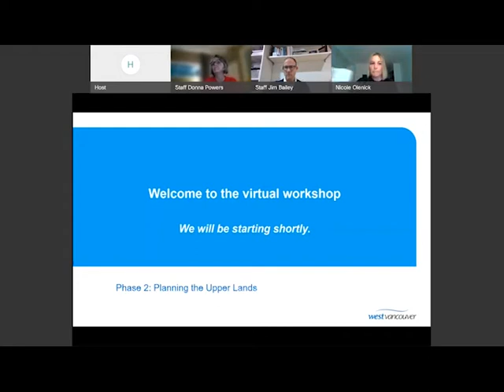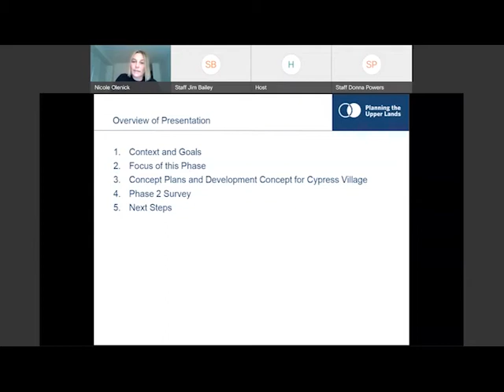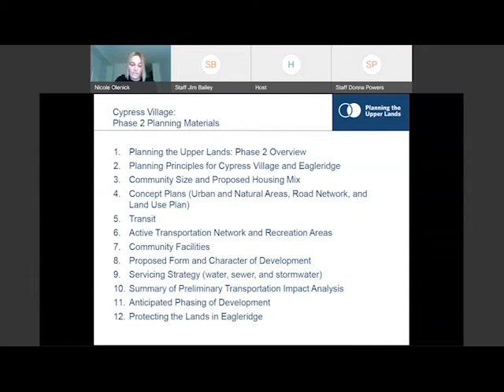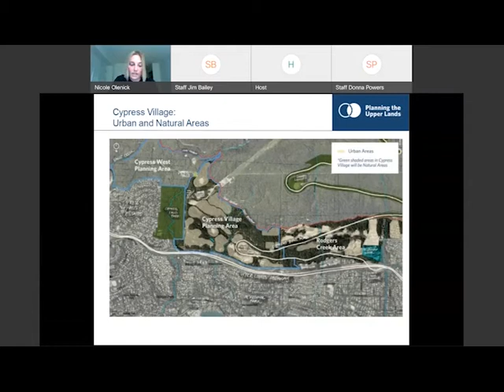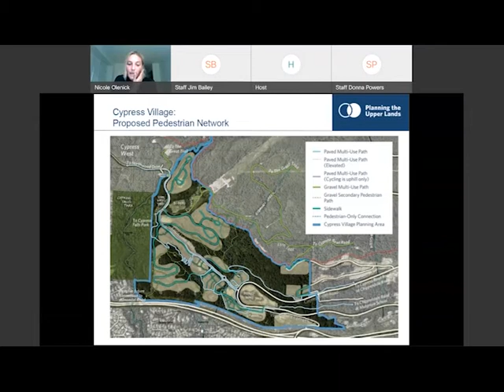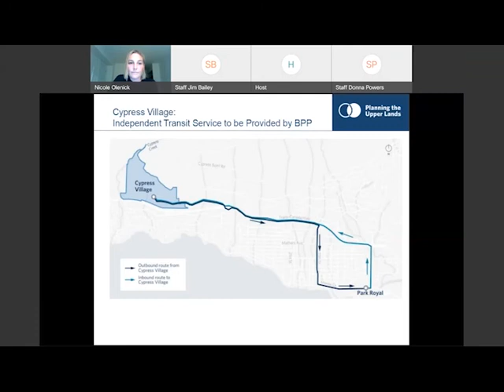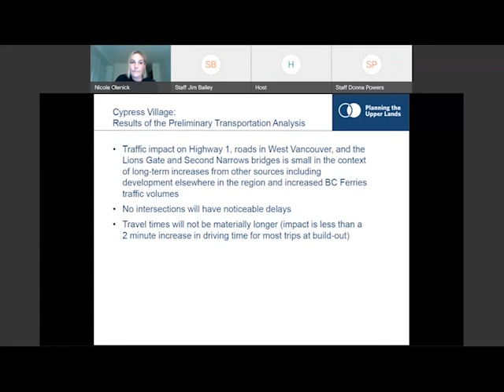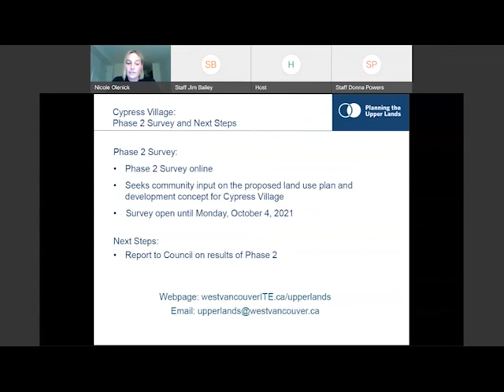Planning Phase 2 Sept 21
The District of West Vancouver is undertaking a planning and community engagement process to create detailed policy for a new compact, sustainable urban community in Cypress Village and for protecting a large portion of the Eagleridge lands in perpetuity for conservation and recreation.

Phase 2 of Planning the Upper Lands: Creating a Sustainable Urban Community in Cypress Village and Protecting Lands in Eagleridge is underway. A community survey is open from September 13 to October 4, 2021.

This video presentation is a recording of the virtual information meeting hosted on WebEx on September 21, 2021.

Phase 2 presents a proposed land use plan and development concept for Cypress Village, consistent with the policies in the Official Community Plan and with the direction from Phase 1.